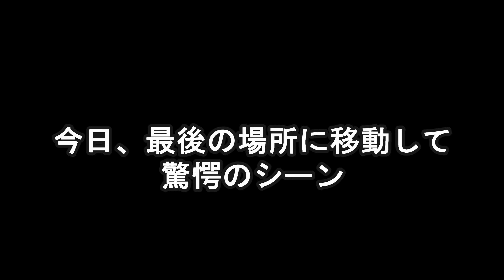【4K】2023.12.08/09 石垣島は楽しい！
おじさん３人旅で石垣島へ釣りの旅！
滞在中は、フィッシングガイド平田さんにお任せでした！
3月にまた行きます！
石垣島　FLY FISHING GUIDE
BISTARI.ISHIGAKI